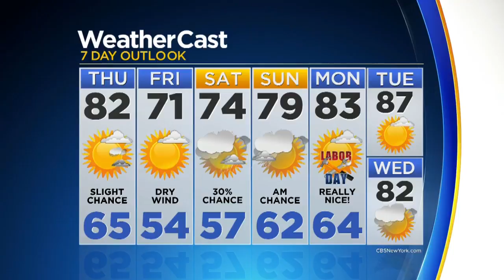Looking Pretty For Labor Day Weekend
CBS2's Lonnie Quinn has the latest weather forecast.